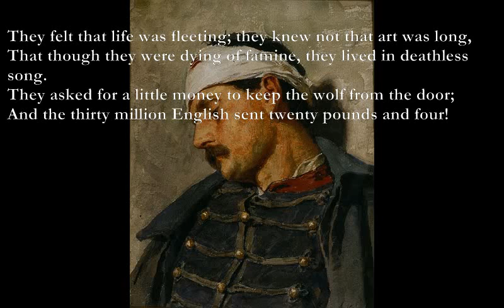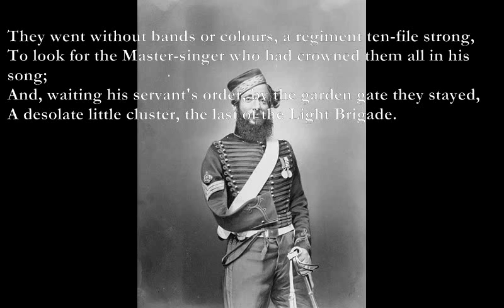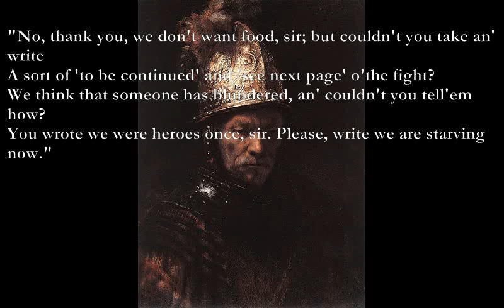The Last of the Light Brigade [KIPLING poem set to music]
Here is another of Rudyard Kipling's poems which I have set to music:

The Last of the Light Brigade
1891
C9 Em
There were thirty million English who talked of England's might,
F G
There were twenty broken troopers who lacked a bed for the night.
C9 Em
They had neither food nor money, they had neither service nor trade;
F G
They were only shiftless soldiers, the last of the Light Brigade.

They felt that life was fleeting; they knew not that art was long,
C G F Em
That though they were dying of famine, they lived in deathless song.
C G F D
They asked for a little money to keep the wolf from the door;
Am G E7
And the thirty million English sent twenty pounds and four!

[A]
They laid their heads together that were scarred and lined and grey;
Keen were the Russian sabres, but want was keener than they;
And an old Troop-Sergeant muttered, "Let us go to the man who writes
The things on Balaclava the kiddies at school recites."

[B]
They went without bands or colours, a regiment ten-file strong,
To look for the Master-singer who had crowned them all in his song;
And, waiting his servant's order, by the garden gate they stayed,
A desolate little cluster, the last of the Light Brigade.

Am D Am G
They strove to stand to attention, to straighten the toil-bowed back;
C D Am G
They drilled on an empty stomach, the loose-knit files fell slack;
With stooping of weary shoulders, in garments tattered and frayed,
F Am E7
They shambled into his presence, the last of the Light Brigade.

[A]
The old Troop-Sergeant was spokesman, and "Beggin' your pardon," he said,
"You wrote o' the Light Brigade, sir. Here's all that isn't dead.
An' it's all come true what you wrote, sir, regardin' the mouth of hell;
For we're all of us nigh to the workhouse, an' we thought we'd call an' tell.

[B]
"No, thank you, we don't want food, sir; but couldn't you take an' write
A sort of 'to be continued' and 'see next page' o'the fight?
We think that someone has blundered, an' couldn't you tell'em how?
You wrote we were heroes once, sir. Please, write we are starving now."

[C]
The poor little army departed, limping and lean and forlorn.
And the heart of the Master-singer grew hot with "the scorn of scorn."
And he wrote for them wonderful verses that swept the land like flame,
Till the fatted souls of the English were scourged with the thing called Shame.

F G Am D
O thirty million English that babble of England's might,
Behold there are twenty heroes who lack their food to-night;
Our children's children are lisping to "honour the charge they made --"
And we leave to the streets and the workhouse the charge of the Light Brigade!

Rudyard Kipling